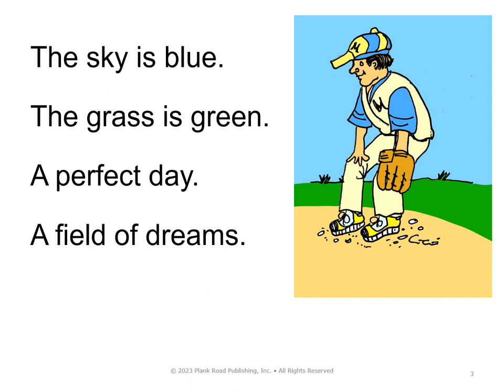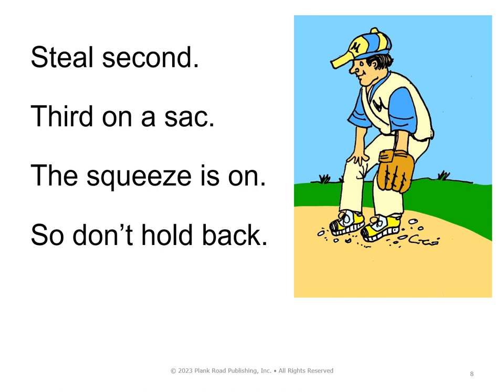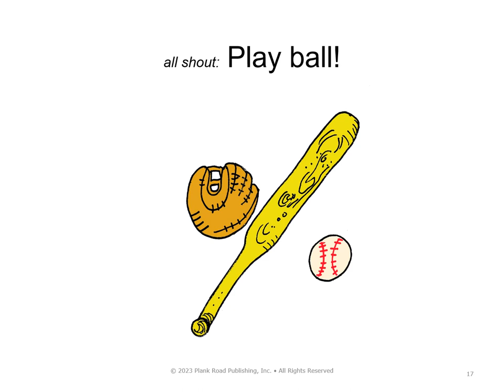I Love A Baseball Game a K8 Lyric Video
For educational rehearsal purposes for my students only.  Music K-8 Magazine